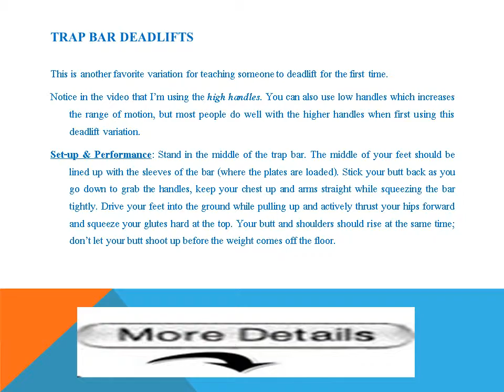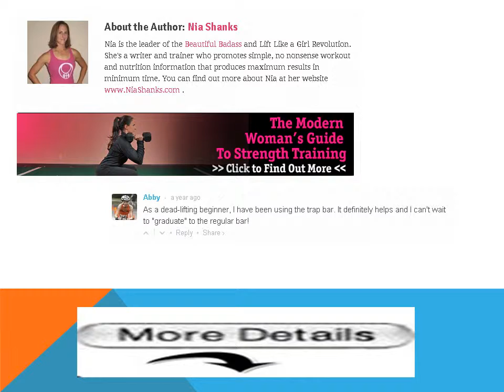Deadlift Problems try these two variations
It's a fact -- not everyone can deadlift a straight bar from the floor. Whether we're talking conventional or sumo deadlifts, not everyone can do them properly or safely; this could be a result of previous injuries or current mobility issues. Whatever the problem, I'm confident the vast majority of trainees can find a deadlift variation that suites them.
When someone says "deadlift" this is typically what they're referring to as it's the most common variation; it's also known as a "conventional deadlift".

But what should you do if you can't properly or safely perform a conventional or sumo deadlift but you still want to pull some heavy weight and blast your back, hamstrings, and glutes?
That's where these two variations come in handy: rack pulls and trap bar deadlifts. These are two of my favorite deadlift variations for people who can't, or just don't want to, pull a straight bar from the floor. Typically these are easier to learn and still allow you to pull some heavy weight, so don't think you're missing out completely should you forgo the more common deadlift variations. So if you've been having trouble with your deadlifts or you want to try some new variations, then give these a try.